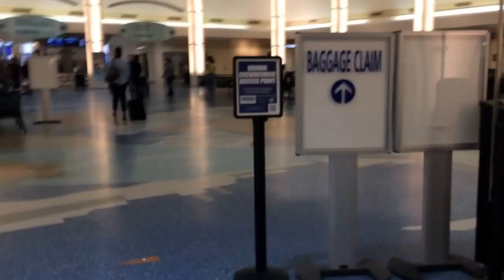Back to the future - a trip home